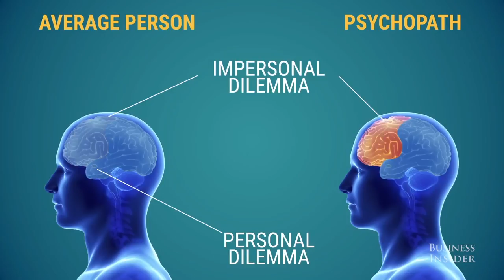Are You A Psychopath? - Short Test In This Video Will Tell You - Try it!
Take the Psycho Test -The famous "trolley problem" was a psychological experiment developed by Philippa Foot that involved a railway trolley headed toward five people who can't get out of the way. These people will die unless you, the subject of this experiment, decide to divert the trolley onto another track. That decision comes with a cost. There is another person stuck on that track as well, and that person will die. What do you do?

Well, most people have little difficulty making the "utilitarian" choice of choosing to kill one person instead of five. However, the philosopher Judith Jarvis Thomson proposed a variation to the trolley problem, and the results of this test are quite different.

Thomson's variation is this: "You are standing behind a very large stranger on a footbridge above the tracks. The only way to save the five people is to heave the stranger over. He will fall to a certain death. But his considerable girth will block the trolley, saving five lives. Should you push him?"

This question was taken up by the Cambridge psychologist Dr. Kevin Dutton in recent book on psychopaths called The Wisdom of Psychopaths: What Saints, Spies, and Serial Killers Can Teach Us About Success. So how do people with psychopathic tendencies differ from normal people when taking this test and what does it mean? The results may surprise you.

What's the Significance?

According to Dutton (citing the Harvard psychologist Joshua Greene, who observed psychopaths and normal people dealing with this dilemma), the variation of the trolley problem involves a "personal moral dilemma" that "hammers on the door of the brain's emotion center, known as the amygdala." While this dilemma makes normal people "circumspect and jittery," and 90 percent refuse to push the stranger off the bridge, Dutton writes that psychopaths, "without batting an eye, are perfectly happy to chuck the fat guy over the side, if that's how the cookie crumbles."

In other words, if you, assuming you are a "normal" reader, are hooked up to an fMRI machine, your amygdala would "light up like a pinball machine" when presented with the "personal" version of the trolley dilemma. However, if Dutton performed the same test on a psychopath, he writes, "I would see only darkness." The same would be the case if you showed a psychopath images of famine victims: their brains "merely pull down the emotional window blinds and implement a neural curfew."

Dutton says there is a benefit to this lack of emotion expressed in psychopaths if they are -- as crazy as this might seem -- in positions of leadership. Here's one example, the facts of which have been disputed by historians, but which nonetheless serves as an illustration of the trolley problem on a grand scale.

In his book The Ultra Secret, F. W. Winterbotham argued Winston Churchill knew that the Germans would be bombing Coventry in 1940, but decided not to alert air defenses because it would have compromised Ultra, the British intelligence system that would later be credited with making D-Day a success.

While historians have disputed that Churchill knew the actual target of the raid was Coventry, this "what-if" history certainly makes for an interesting psychopath test:

Would you let 568 civilians perish in the raid on Coventry if that meant many more British soldiers and civilians would ultimately be saved? What would your brain scan look like when the German bombers flew to their targets unmolested? That's the kind of question that isn't asked in presidential debates, but maybe it should.